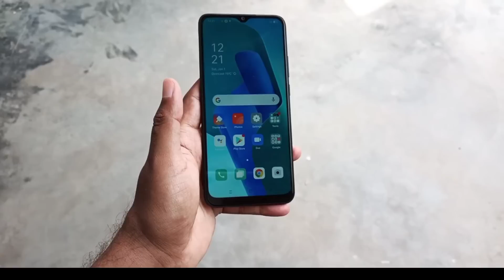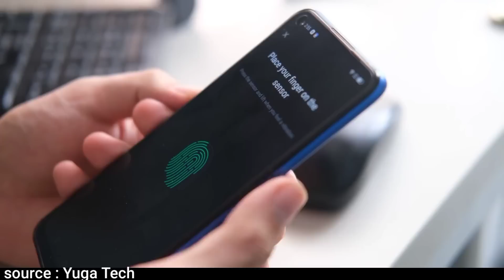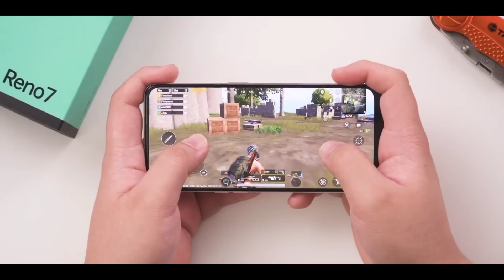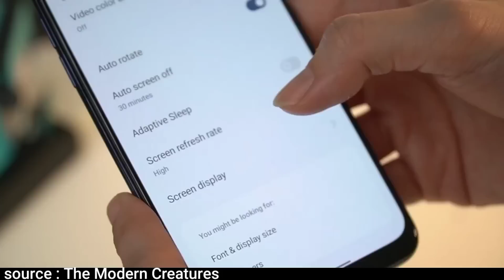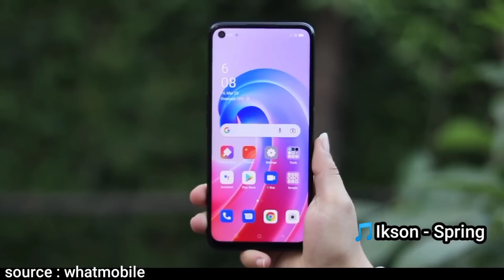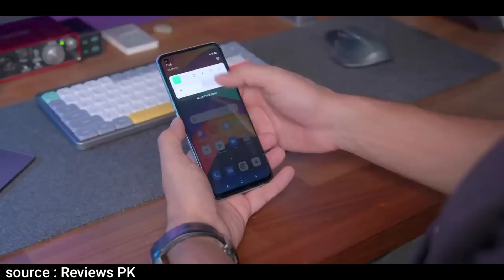6 HP OPPO TERBARU TAHUN 2022! RESMI INDONESIA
Rekomendasi HP OPPO Terbaru di tahun 2022 yg telah resmi rilis ke pasar Indonesia.

kali ini admin akan merekomendasikan 6 HP OPPO terbaru di tahun 2022 yg telah resmi riiis ke Indonesia yang dibanderol harga mulai harga 1,7 Jutaan.

Dapatkan Diskon Elektronik hingga 50% dan Cashback hingga 500Ribu. kunjungi link ;
Ramadhan Sale 4.4, Dapatkan Diskon hingga 50% dan Cashback 400Ribu. kunjungi Link ;